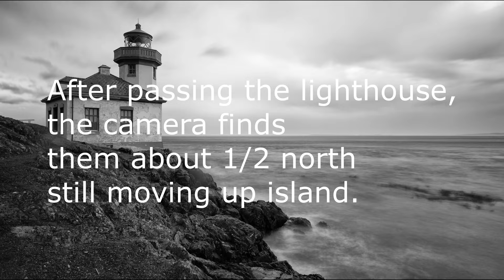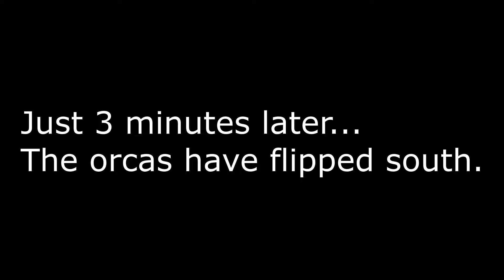6-23-24 K Pod flips south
On the evening of 6-23-24, K pod passed the Lime Kiln lighthouse, northbound.  Not long after they passed, they flipped back down island and passed the camera southbound.  It was the second time they did this that day.